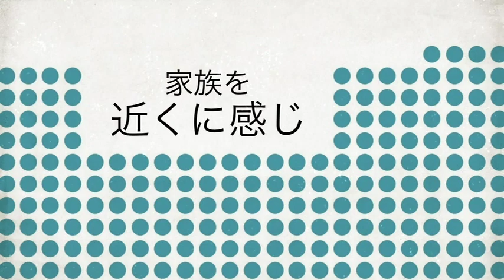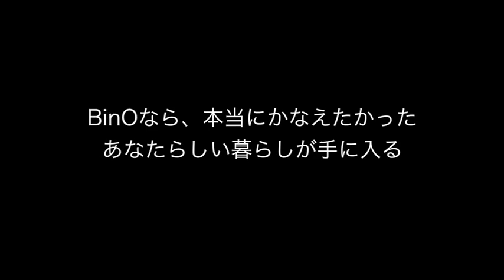SKIP YOUR LIFE スキップフロアの家 BinO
夢のマイホームではなく
夢のためのマイホーム
暮らしはいま新しい価値観へ
by BinO